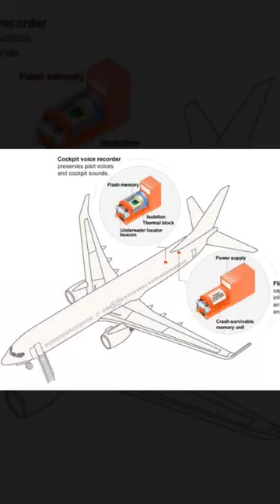Flight recorder / Black box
Black box. Flight recorder